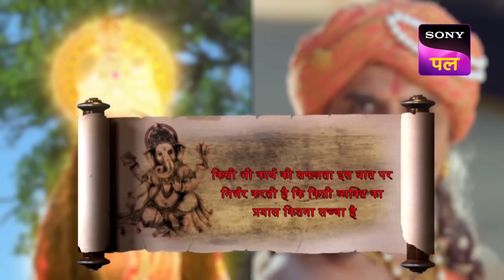बेहुला और लखिंदर की यादें | Vighnaharta Ganesh - Ep 804 - FE | 11 Feb 2023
Episode 804: बेहुला और लखिंदर की यादें
While proceeding for the first bite of their meal, Behula and Lakhinder recall the moment when they look at each other and felt a beautiful contact.